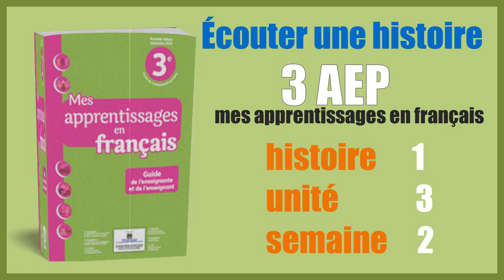Écouter une histoire 3 AEP - histoire 1 unité 3 semaine 2 - mes apprentissages en français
قناة : أنشطة تربوية - Activités éducatives - acteduc